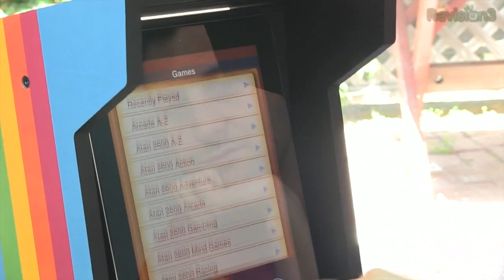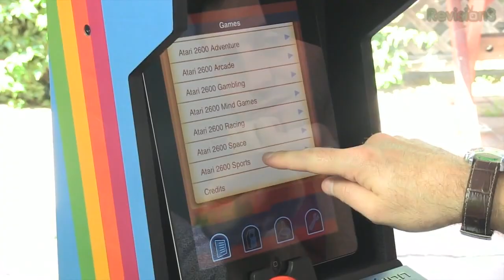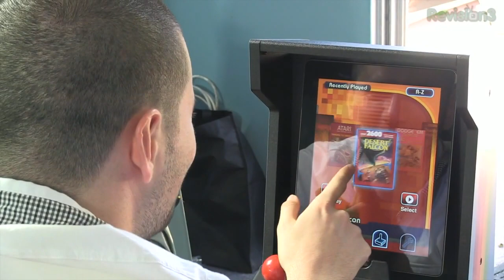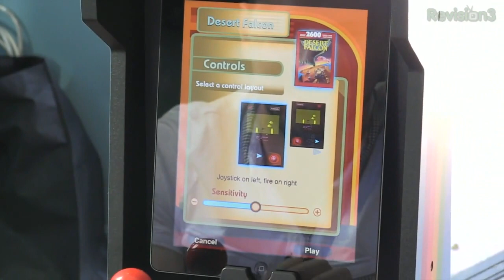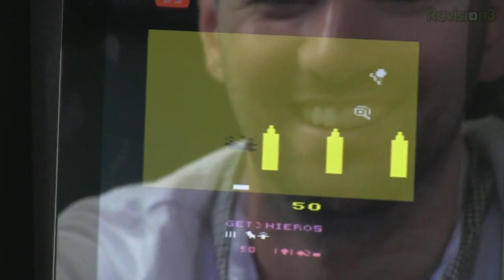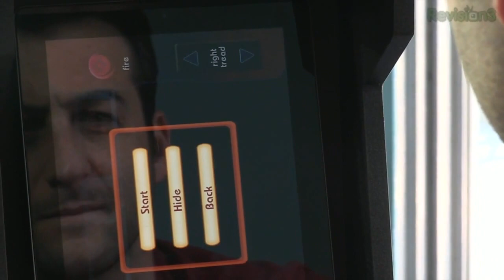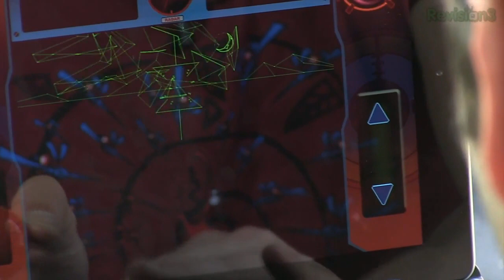iCade | iPad Arcade Cabinet Review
We pimp out our iPad into a full-fledged arcade cabinet with the iCade!

As Seen on TV takes a detour to the Internet as Alex, Dan, and Jeff test out the iCade - a device meant to turn a regular iPad into an old-school arcade machine, complete with joystick and six buttons. Does it work as advertised? And more importantly, is it worth the steep price tag?

Be sure to check back next week for more daily RAD content!